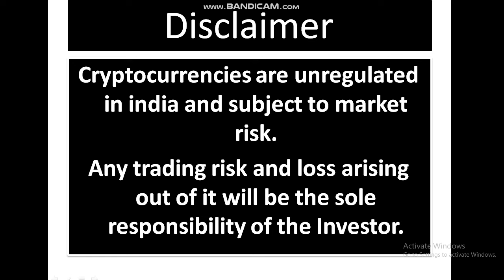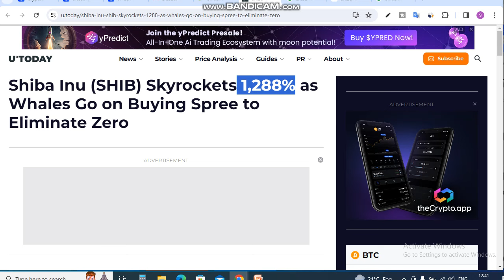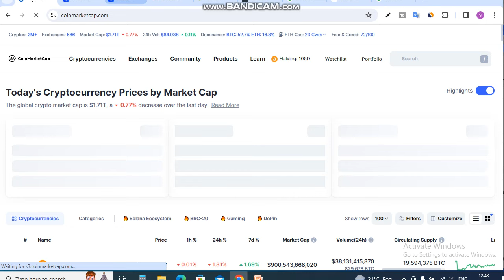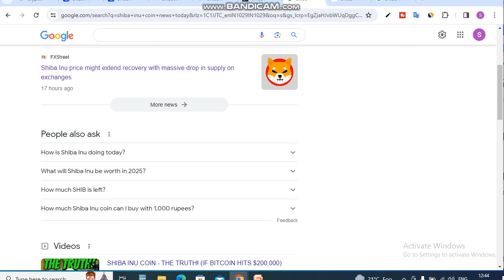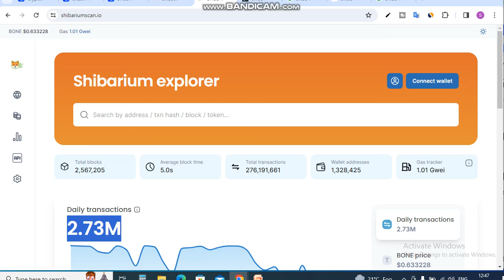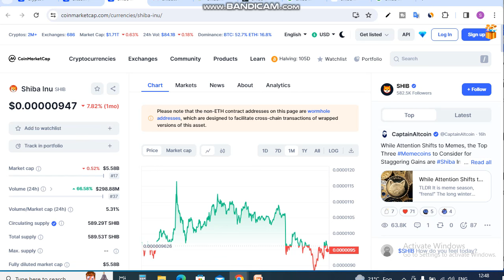Whales 1288% Skyrockets | Shiba Inu Coin News Today | Shiba inu Coin Price Prediction | Latest News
Is Video me Ap Shiba inu Skyrocket 1288% as Whales Go on Buying. Shiba Inu Coin News Today dekhege. yah apko Shiba inu Coin Price Prediction bhi bataya jayega.